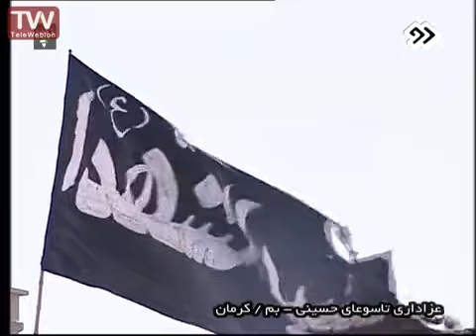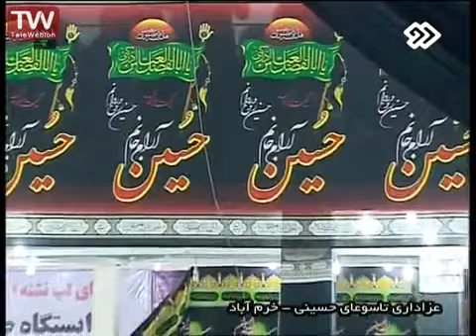عزاداری | مراسم العزاء يوم 9 محرم في ايران - محرم (1436 / 93 / 2014)